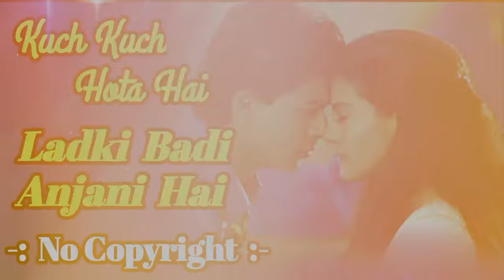Ladki Badi Anjanj Hai । Kuch Kuch Hota Hai । Alka Yagnik, Kumar Sanu । Dj Subarna Mix । No Copyright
Ladki Badi Anjani Hai : Kuch Kuch Hota Hai | Shah Rukh Khan, Kajol | Kumar Sanu | Alka Yagnik | 4K

Ladki Badi Anjani Hai - Full 4K (Love Song) Shahrukh Khan, Kajol | Alka Yagnik, Kumar Sanu | 90s Hit

Ladki Badi Anjani Hai Best Song - Kuch Kuch Hota Hai|Shah Rukh Khan,Kajol|Kumar Sanu

Ladki Badi Anjani Ha | Slowed + Reverb | Lofi Song | HA-Series | Haseeb Azam

Ladki Badi Anjani Hai | Dance Video | Zumba Video | Zumba Fitness With Unique Beats | Vivek Sir

Ladki Badi Anjani Hai- Kuch Kuch Hota Hai Full Song [Reverb] | Mood 90's

Ladki Badi Anjani Hai Full Song | Kuch Kuch Hota Hai (1998) | Shahrukh Khan | Kajol | Kumar Sanu

Ladki Badi Anjani Hai [ Slow & Reveeb ] || иα н ιи

Ladki Badi Anjani Hai Full (Lyrics) Video - Kuch Kuch Hota Hai| Shan Khan,Kajol,Kumar Sanu|Lyrics

Song : Ladki Badi Anjani Hai
Movie : Kuch Kuch Hota Hai
Edit : Subarna Khan

Lyrics :

La la la lala la la la…

Ladki badi anjani hai Sapna
Hai sach hai kahani hai
Dekho ye pagli bilkul na badli
Ye to wahi deewani hai
Ho ho ho o…

Ladka bada anjana hai Sapna
Hai sach hai fasana hai
Ha, ha ye pagla bilkul na badla
Ye to wahi deewana hai

Paas reh ke bhi thi doori
Jane kaise thi majboori
Waqt wo bhi ajeeb tha

Jab tu mere kareeb tha
Kho gai tu ye kis jahan me
Mai yaha hu dekh to zara

Ladka bada anjana hai
Sapna hai sach hai fasana
Hai Dekho ye pagli bilkul
Na badli Ye to wahi
Deewani hai Ho ho ho o…

Bheed me bhi thi tanhai
Yaad har pal teri aai

Roke koi mujhe zara
Bhar na aye ye dil mera
Behke behke mere kadam hai
Aise mein tu sambhaal to zara

Ladki badi anjani hai
Sapna hai sach hai kahani hai

Tumne na jane kya
Sapne dikhaye ab to
Mera dil Jage na sota hai
Kya karu haye

ladki badi anjani hai atanu mishra and aarohi soni,
aarohi soni and atanu mishra ladki badi anjani hai,